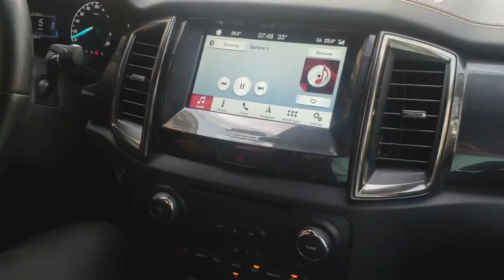Ngày hội lái thử và trải nghiệm xe ở Ecopark của Hà Nội Ford (07/07/2019)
Review nhanh về ngày hội lái thử xe các hãng cùng Hà Nội Ford tại khu đô thị EcoPark